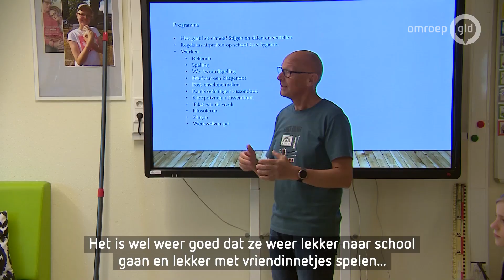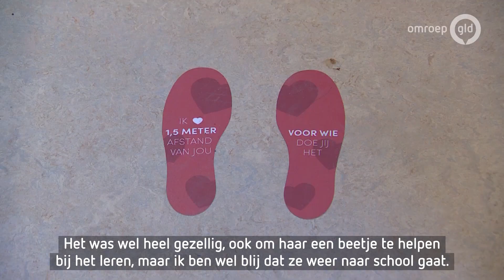Ouders blij met opengaan scholen: 'Kunnen ons op werk richten'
ZUTPHEN - De basisscholen zijn sinds vandaag weer open en dat is een opluchting voor veel ouders, die vanwege de coronacrisis noodgedwongen thuisonderwijs moesten geven. Op basisscholen staan ze te springen om de kinderen weer les te geven, zo ook op de Walter Gillijnsschool in Zutphen.